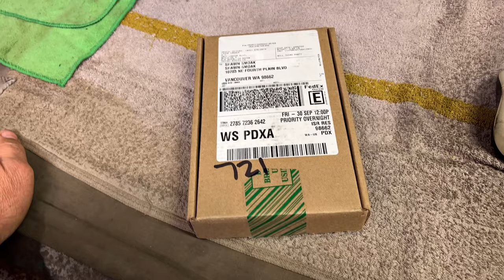R12RT-P Wiring Whoa’s!! • iPhone 12 Mini is Back..! | TheSmoaks Vlog_2511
I know the Problem, Now to Find It..! | My Beloved Mini is Home! | BMW Police RT!

Kelly’s Back to Work! | Taking It Slow & Easy! | Man, are the Days Getting Shorter..!

 1983 Yamaha XVZ12TK Venture 1200